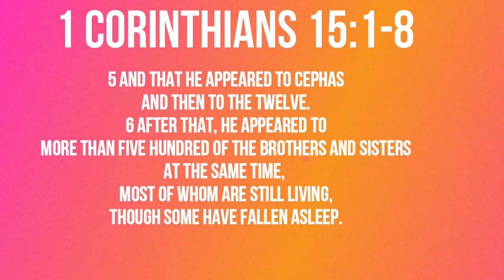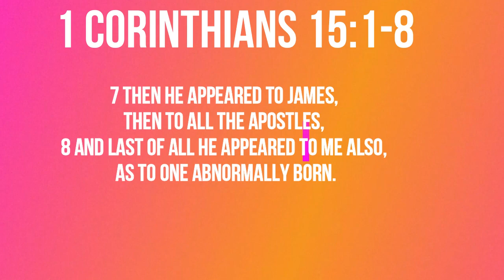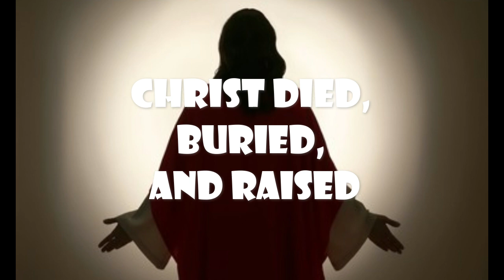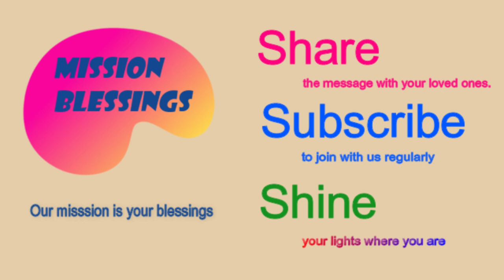Christ Died, Buried, and Raised (1 Corinthians 15:1-8) Mission Blessings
1 Corinthians 15:1-8

     1Now, brothers and sisters, I want to remind you of the gospel I preached to you, which you received and on which you have taken your stand. 2 By this gospel you are saved, if you hold firmly to the word I preached to you. Otherwise, you have believed in vain.  3 For what I received I passed on to you as of first importance: that Christ died for our sins according to the Scriptures, 4 that he was buried, that he was raised on the third day according to the Scriptures, 5 and that he appeared to Cephas and then to the Twelve. 6 After that, he appeared to more than five hundred of the brothers and sisters at the same time, most of whom are still living, though some have fallen asleep. 7 Then he appeared to James, then to all the apostles, 8 and last of all he appeared to me also, as to one abnormally born.

                                                   Today’s title is “Christ Died, Buried, and Raised”

            Devil is a sly and ambitious creature.   He rebelled against God and dared to take His place.  And the devil knows that he can get what he wants if only he can stop Christ.   So the satan has been constantly at war against Christ.   He tried to stop Christ before He was even born.  Herod tried to kill the baby Jesus after he heard it from the magis.   The devil again tried to tempt the Lord when Jesus began His messianic work after He was baptized.   It failed again.  Devil tried to stop Jesus from dying at the cross.  Even the disciples were strongly object to His death.  But He died and was buried and raised again.  Then devil spread the lies that His body was stolen.   Jesus did all that He had to do.   It was done and finished.  What can the devil do now?   Devil’s last resort is lying about it.   So he has kept trying to bring changes to the original message of the gospel since then.   There were constant attempts to bring substantial changes and shifts in the original gospel message throughout the history.   It must have been already started at the time of apostle Paul in Corinthian church.    Some one with the deceptive spirit of God must have tried to shake the faith of believers by challenging the gospel that Apostle Paul has preached.  “ Now, brothers and sisters, I want to remind you of the gospel I preached to you, which you received and on which you have taken your stand.  By this gospel you are saved, if you hold firmly to the word I preached to you. Otherwise, you have believed in vain.    For what I received I passed on to you as of first importance: that Christ died for our sins according to the Scriptures, that he was buried, that he was raised on the third day according to the Scriptures, and that he appeared to Cephas and then to the Twelve”.   So what was the gospel that Apostle Paul preached to them?   It was all about Christ.  He died for sinners on the cross.  He was buried at the tomb.  Then He was raised and ascended to heaven.   The original gospel was thoroughly Christ-centered.   Indeed, Jesus Christ is the alpha and omega of the original gospel.   If the place of Christ is weakened or shaken in the gospel, the power of the gospel could be virtually lost.  The sly devil knew this well.  So the devil’s scheme was all focused on removing or weakening the place of Christ in the gospel.    It was no wonder that there have been countless attempts to shake such centrality of Christ in the gospel throughout the history.    Such a scheme of the devil seems to have gained momentum in our own time.  The secular power succeeded in forcing out the name of Christ, even illegalizing the mention of the name of Christ on public places such as schools and government.   If we do not hold firmly to the gospel that the Lord and His apostles preached,  we could soon lose the original and pure gospel that was fully centered on Christ.   Are you holding firmly to the word that the original and historical gospel that the Lord and the apostles had preached?